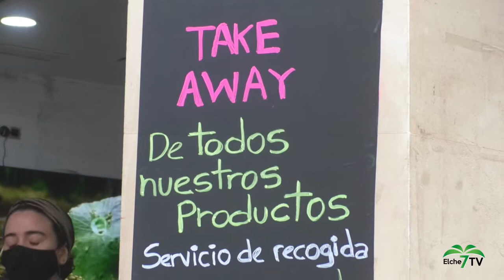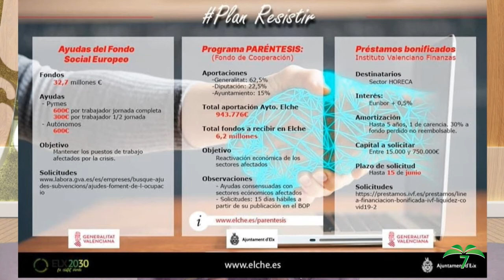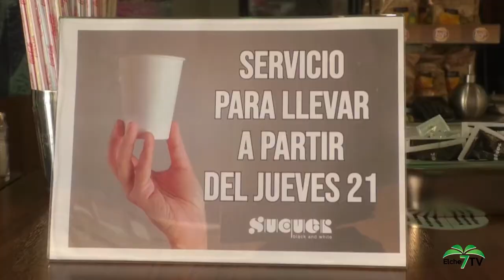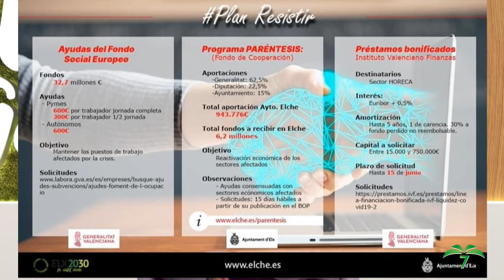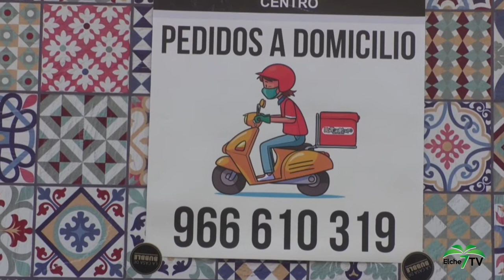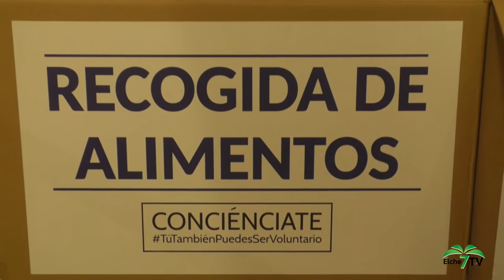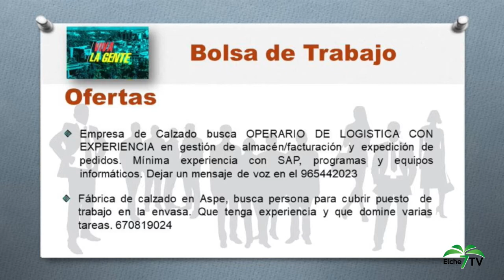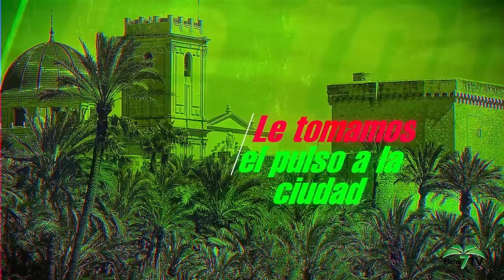VIVA LA GENTE 0922021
Viva la Gente hoy Lydia Ferrándiz nos cuenta con las ayudas para los sectores más afectados por la pandemia que nos detalla el concejal de Promoción Económica, Carles Molina. Hablamos con los hosteleros que nos explican cómo llevan estas semanas y cómo se han reinventado. También conectamos con la presidenta del Colegio Oficial de Enfermería, Monserrat Angulo y desde Conciénciate nos animan a participar en la campaña de recogida de alimentos que han puesto en marcha